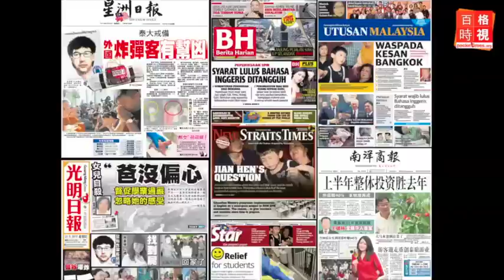因為選錯接班人·敦馬向全民道歉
道歉文化向來難在大馬風行，但是前首相敦馬哈迪道歉了，因為他選錯了接班人，敦馬道歉後，話鋒當然是痛批接班者。另外，鏡頭來到昨晚抵達檳城機場，在曼谷爆炸案中失去5名至親的梁依琳。